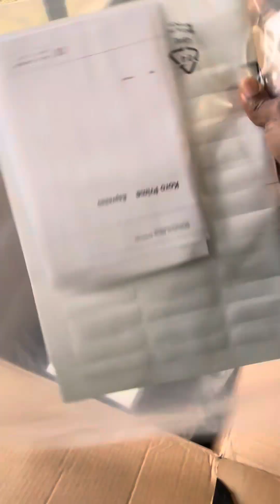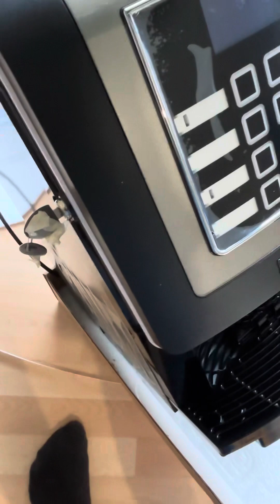Unboxing Koro Max Prime 2ES